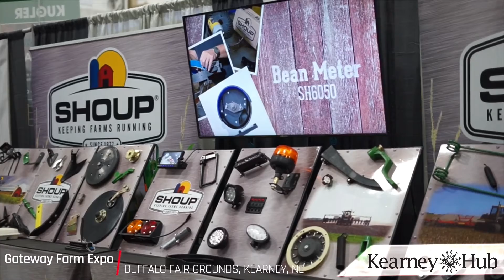53rd annual Gateway Farm Expo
Watch as we get a sneak peak at a few of the over 400 booth exhibits, free barbecue, and a performance by the local band, Ben Younger. Day two will continue tomorrow, November 17, 2022.